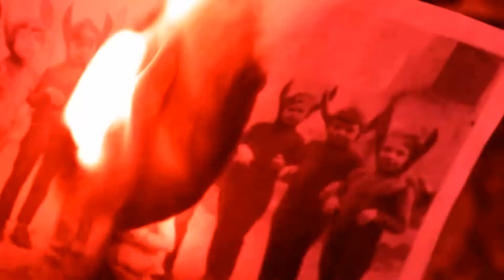Rammstein - Mein Herz Brennt (Explicit Version) Full HD (Spawn)